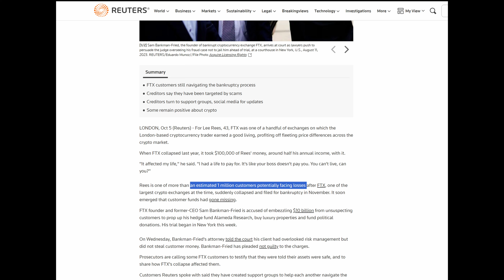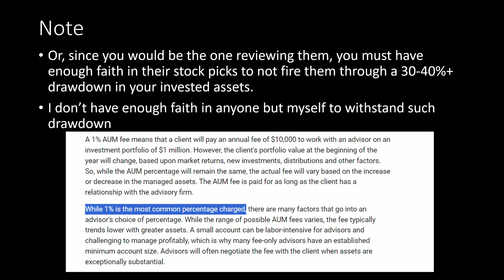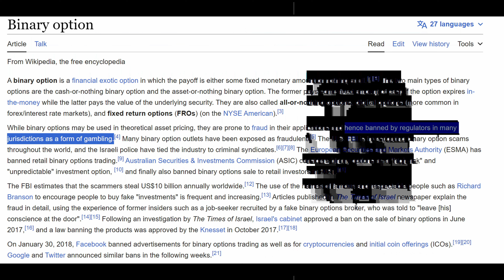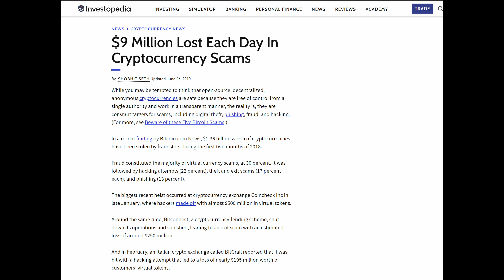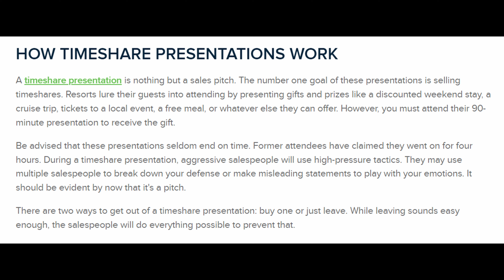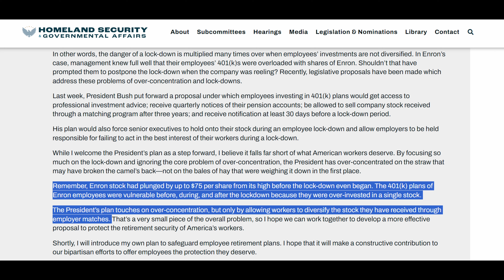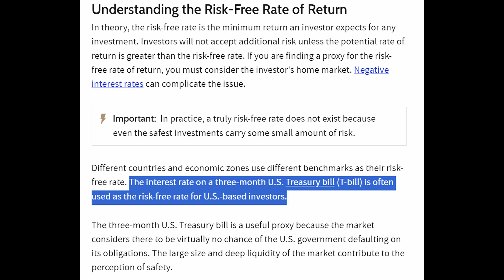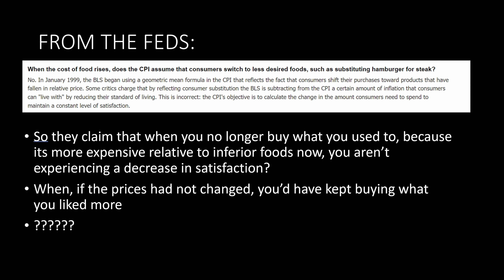Investment Scam Tierlist: Ranking the Frauds from Cryptocurrencies to Corporate Collapse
If everything really is a spectrum, then we can rank everything from 60/40 stock bond portfolios to FTX & Enron on an investment scam tierlist. Do you think tiktok finfluencers / course sellers are better or worse than high fee ETFs? How about how SBF compares to Enron's collapse? Lets find out together where we rack and stack the investment fraud universe against itself.